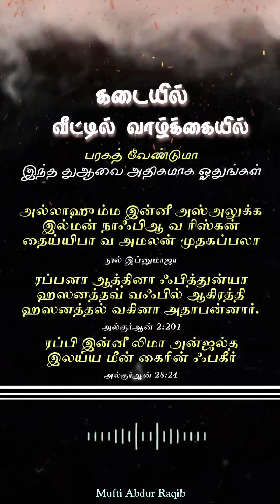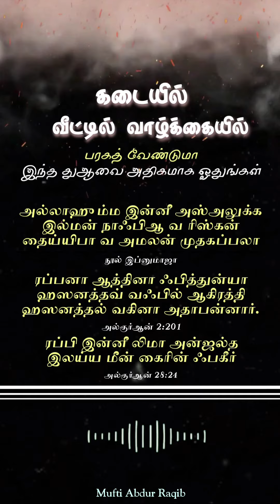கடையில் வீட்டில் வாழ்க்கையில் பரகத் பெற இந்த துஆக்கள் ஓத வேண்டும்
கடையில் வீட்டில் வாழ்க்கையில்

பரகத் வேண்டுமா இந்த துஆவை அதிகமாக ஓதுங்கள்

அல்லாஹும்ம இன்னீ அஸ்அலுக்க இல்மன் நாஃபிஆ வ ரிஸ்கன் தைய்யிபா வ அமலன் முதகப்பலா

நூல் இப்னுமாஜா

ரப்பனா ஆத்தினா ஃபித்துன்யா ஹஸனத்தவ் வஃபில் ஆகிரத்தி ஹஸனத்தல் வகினா அதாபன்னார்.

அல்குர்ஆன் 2:201

ரப்பி இன்னீ லிமா அன்ஜல்த இலய்ய மீன் கைரின் ஃபகீர்

அல்குர்ஆன் 28:24